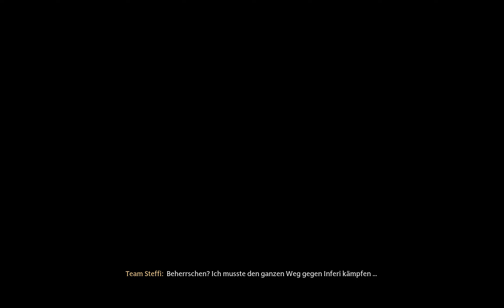Hogwarts Legacy / #77 / Unnötiges Ende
Willkommen zu Hogwarts Legacy ein Open-World Rollenspiel. Es wurde von Avalanche Software entwickelt und 2023 von Warner Bros. Games veröffentlicht.
Die Welt in diesem Spiel wurde Detailgetreu gestaltet und bietet eine Menge Entdeckungsmöglichkeiten. Schöne Landschaften, coole Monster und viel Zauberei erwartet uns in diesem Spiel.

Achtung: Hogwarts Legacy ist für mich ein Rollenspiel und wird als solches bewertet nicht mehr nicht weniger!

Wir schlüpfen in die Rolle einer Schülerin (man kann im Editor, Geschlecht und Aussehen anpassen), die eine besondere Gabe hat Alte Magie zu sehen. An der Seite eines Professors bestehen wir Prüfungen und müssen uns gegen gleich drei Bösewichten behaupten. Doch besuchen wir auch zahlreiche Unterrichtsstunden, erkunden das Schloss und die Welt, meistern etliche Rätsel und Prüfungen. Das ist aber noch nicht alles. Wir haben das Glück neben eigenen Reit und Flugtieren und einem Besen auch einen eigenen Raum gestalten zu dürfen mit vielen Möglichkeiten. Welche eigenen Tierwesen wir retten und in unsere Gehege packen seht ihr in diesem Let's Play ...
Viel Spaß!